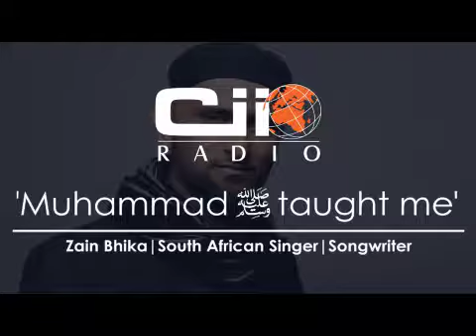Zain Bhikha tells us what Nabi (Saw0 has taught him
Zain Bhikha is a South African nasheed artist that has served as an inspiration to people the world over since he first began singing in 1994. Well loved by fans young and old, this renown artist tells us what Nabi(Saw) taught him